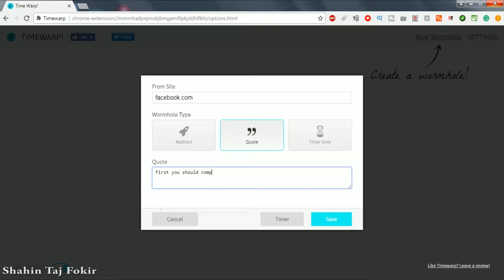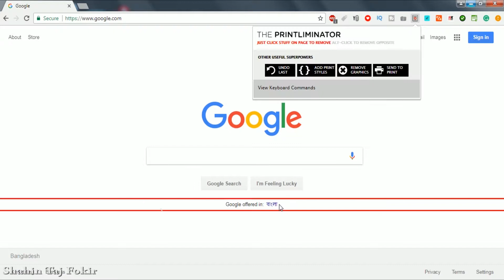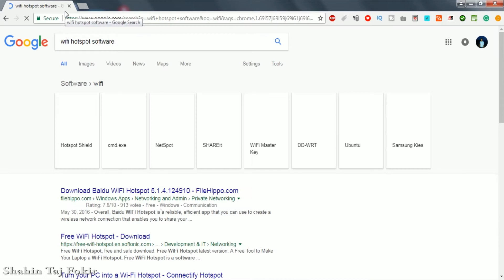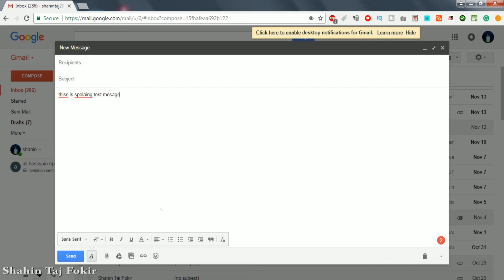5 Cool Chrome Extension , You should use | Bangla Tutorial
In this tutorial, I will show 5 cool google chrome extension that is amazingly useful. This 5 best extension is very useful and improves your working experience. So you can try